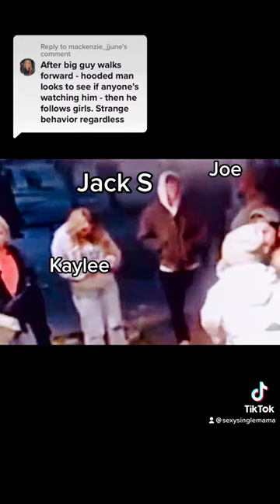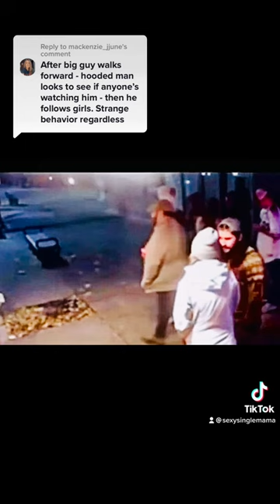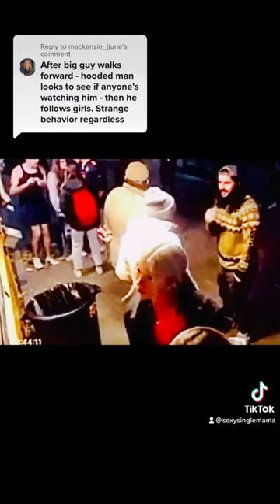Jack Showalter AKA Food Truck Guy Video Narration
Madison Mogen and Kaylee Goncalves ordered a $10 portion of carbonara from the Grub Truckers at 1.43am
They waited 10 minutes, during which time they took photos of each other and chatted with other kids nearby
They arrived at the truck with an unidentified young man who waited with them until they received their food
The girls didn't talk to the young man and walked off without him; he eventually walked in a different direction
The video shows them leaving at 1.53am - police say they were killed sometime between 3am and 4am
Police sources told DailyMail.com it was a targeted attack in their shared home; the kids 'bled out'
Do you know the boy in the video with Madison and Kaylee?
Chilling new footage has emerged of at least two of the four University of Idaho students who were slaughtered in their house on Sunday after ordering takeout from a food truck and chatting with other kids just two hours before they were savagely murdered and left to bleed out.

The video was filmed by the food truck operators - Grub Truckers - as part of a live stream from Saturday night in Moscow, Idaho. It may hold vital clues as to how Madison Mogen and Kaylee Goncalves spent their final hours.